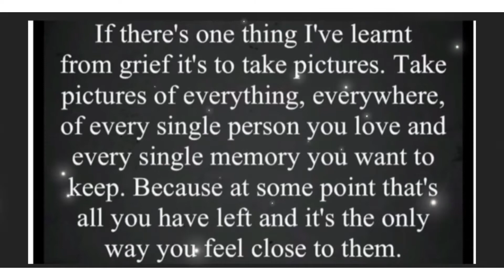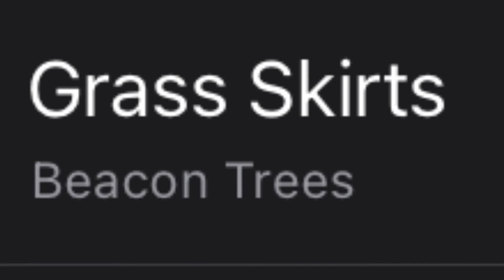A Matty’s drive with us production 07/09/22 Marldon South Hams - Torre Torquay real time south Devon